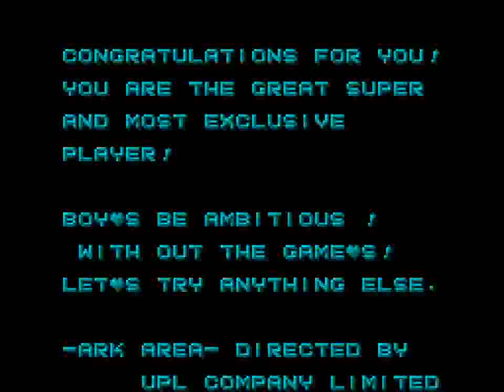Ark Area (Arcade) - Doubleplay + Ending Hard